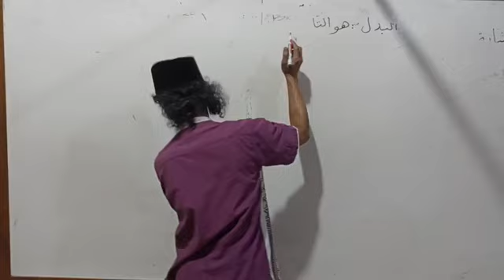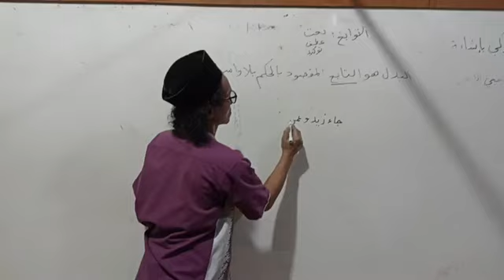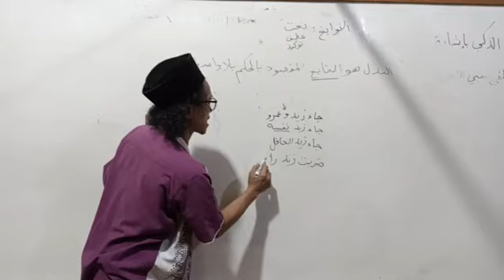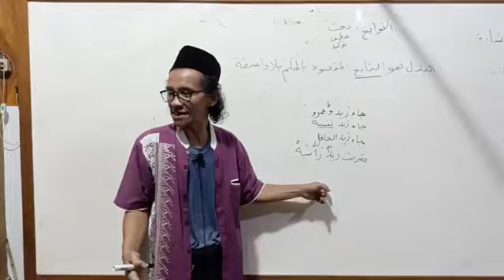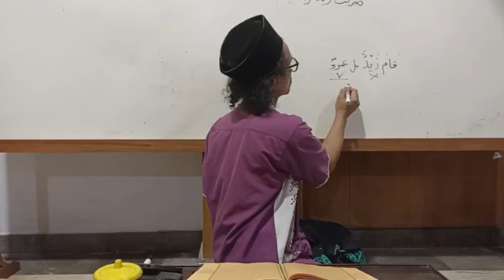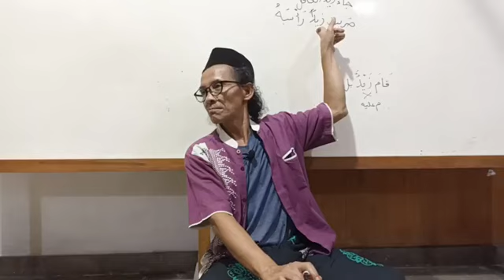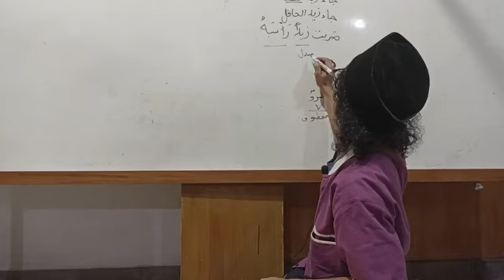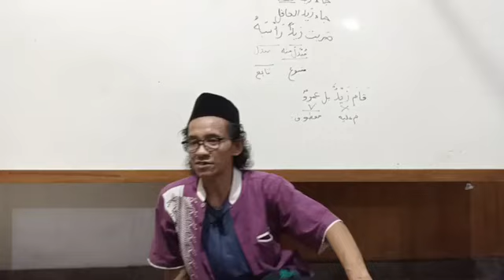Al Kawakib2 105B